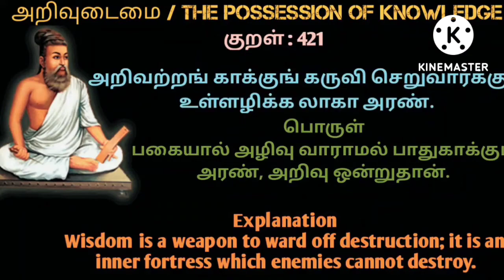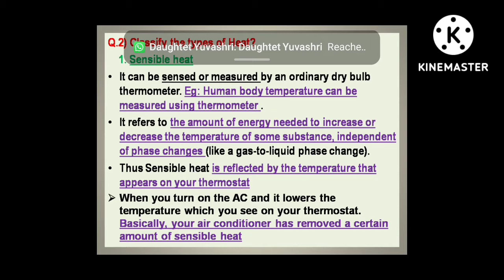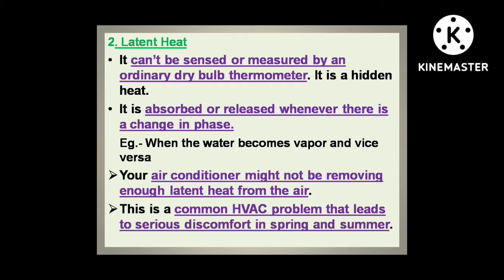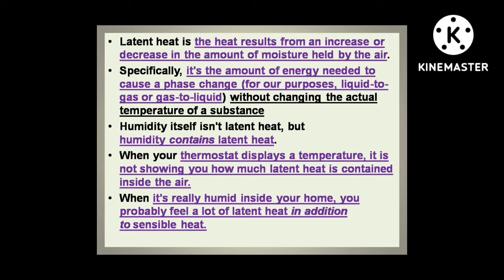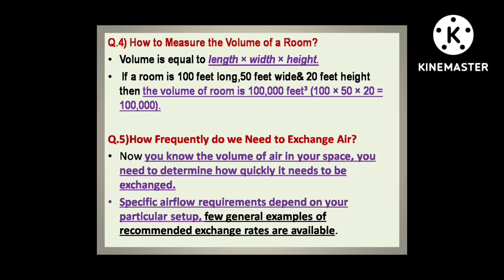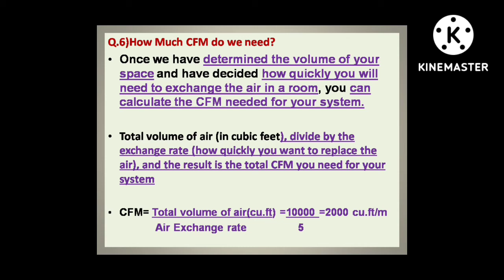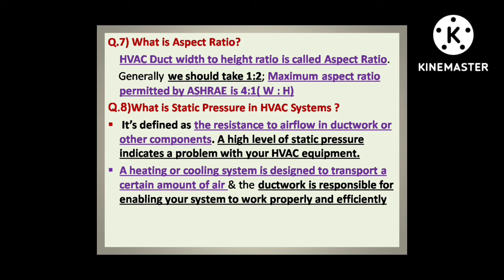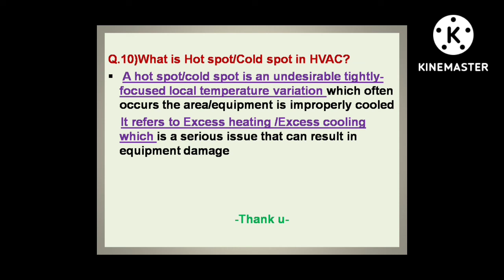HVAC FACILITY ENGINEER INTERVIEW Q&A|PART-2#TAMIL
HVAC INTERVIEW Q & A-PART 2 WITH  EXPLANATION

WHAT IS SENSIBLE HEAT & LATENT HEAT?
WHAT IS CFM & WHY IT IS IMPORTANT?
WHAT IS ASPECT RATIO?
WHAT IS STATIC PRESSURE ?
WHAT IS HOT & COLD SPOTS

HVAC interview questions and answers part1#tamil
   • Top 25 HVAC Interview Questions & Ans...
HVAC interview questions and answers part2#tamil
   • HVAC FACILITY ENGINEER INTERVIEW Q&A|...
HVAC interview questions and answers part3#tamil
   • HVAC interview questions & answers 3#...
HVAC interview questions and answers part4